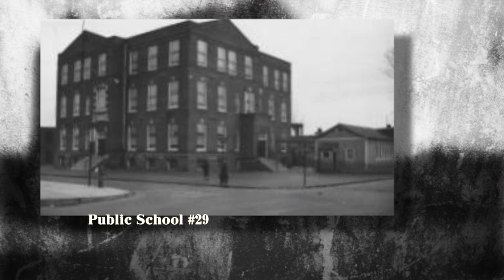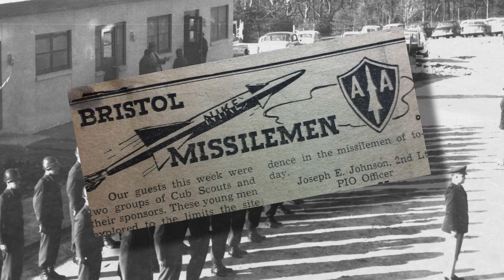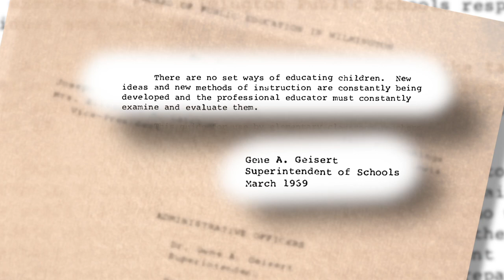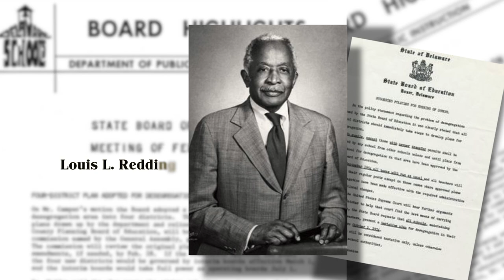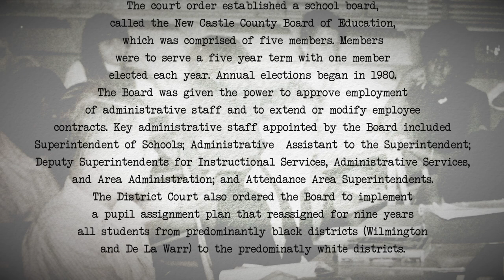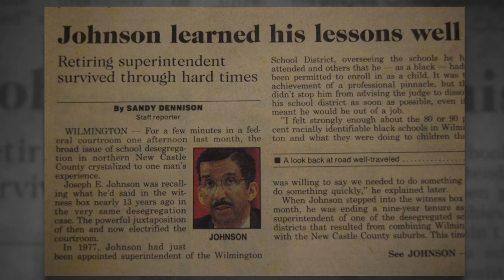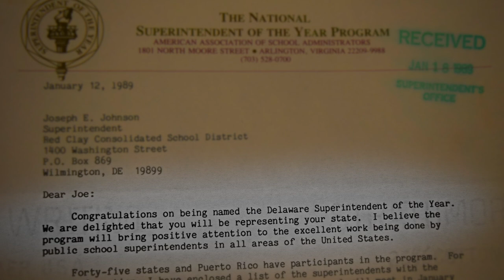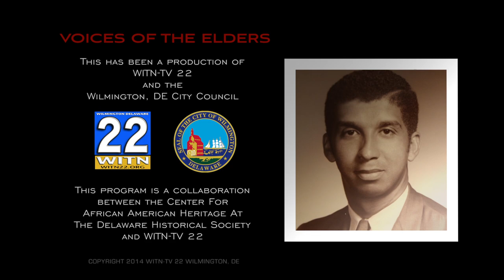Voices of the Elders: Dr. Joseph E. Johnson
Voices of the Elders: Stories of African Americans in Delaware

Documentary film series debuts with story of Dr. Joseph E. Johnson

Wilmington, DE — The introductory film in the Voices of the Elders: Stories of African Americans in Delaware series will make its debut on February 12, 2015 at 6 pm in the Christopher Ward Reading Room of the Delaware Historical Society’s Research Library.

A project of the Delaware Historical Society’s Center for African American Heritage, the Wilmington City Council and WITN-TV 22, the Voices of the Elders documents African-American leaders in Delaware.

Throughout 2015, a new figure will be highlighted in a documentary to be screened at the Society. February’s film will feature the life and career of Dr. Joseph E. Johnson with the film Dr. Joseph Johnson: African American Educator. Future interview subjects will include Dr. Lozelle Deluz, Canon Lloyd S. Casson, James Gilliam, Sr., George Wright, Jr. and Esthelda Parker Selby.
Dr. Johnson’s career in public school administration began at Warner Junior High School in Wilmington. In 1968, he became principal of P.S. DuPont High School—the first African-American principal of a non-segregated institution. He was the last superintendent of the Wilmington Public Schools and then the first superintendent of the Red Clay School District, where he remained until his retirement in 1990.

As a school administrator, Dr. Johnson advocated for equal access to quality education for all students during the desegregation of Delaware’s public schools. He consulted on the Evans vs. Buchanan case as well subsequent federal efforts to desegregate public schools. He worked closely with civil rights lawyer Louis L. Redding and Judge Leonard Williams to address issues of educational disparity in Delaware.

In addition to his civil rights work in the educational system, Dr. Johnson has been an invaluable part of Wilmington’s community. He has served on the boards of the Walnut Street YMCA, the Delaware Historical Society and the Delaware Humanities Council. Currently, Dr. Johnson is president of the Redding House Foundation, which aims to preserve and continue Louis L. Redding’s legacy. In 2014, Dr. Johnson was honored with the Delaware Barristers’ Association’s “Excellence in Education Award.” He is also an active member of the Episcopal Church of Saints Andrew and Matthew.